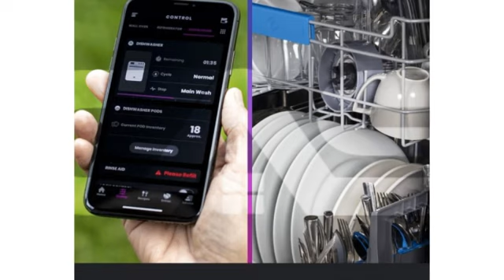GE PDP755SYRFS Lave-vaisselle